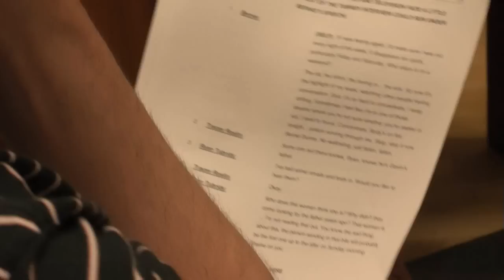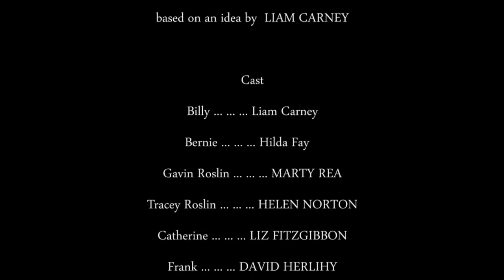Recording Segment for RTÉ Radio Drama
The play is entitled '2.36pm' and is written by Paul Walker and based on an idea by Liam Carney.
The radio documentary was produced by Kevin Brew. The series producer was Kevin Renyolds.

This video was poduced by Colm Flynn / Moon TV.